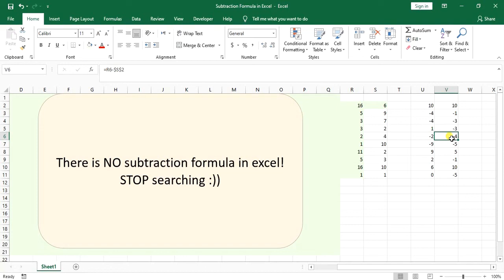Subtraction Formula in Excel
There is no built-in subtraction formula in excel. So if you want to subtract two or more numbers from each other, what you should do is to first put an equal mark, then select the first number, put a minus sign, select the second number and then press enter. That’s how excel can calculate subtraction for you. If you want to have this calculation for more than one cell, you just need to copy the formula to others. If you want to subtract all numbers from a single one, it's better to use an absolute cell reference. To see how to do that, please watch the video.